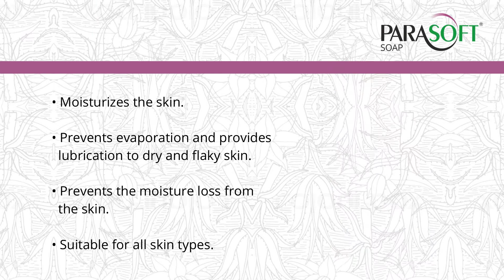Salve PARASOFT Soap for dry skin enriched with Glycerine & Aloe Vera | Best Soap in India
Parasoft soap helps prevent evaporation and provide lubrication for dry, flaky skin. Key Benefits. It act as an antioxidant. Promotes silky and smooth skin.

During the winter months especially, many people suffer from cracked or dry skin. Glycerin soap helps to add moisture and rejuvenate the skin.
Parasoft soap helps prevent evaporation and provide lubrication for dry, flaky skin. Glycerin in the Parasoft Soap produces an occlusive film & retains the moisture within the body.
The Parasoft soap is green in color and transparent.  Glycerin based soaps as they treat dry skin.

✅Available on Flipkart